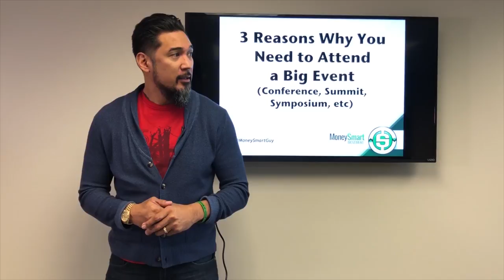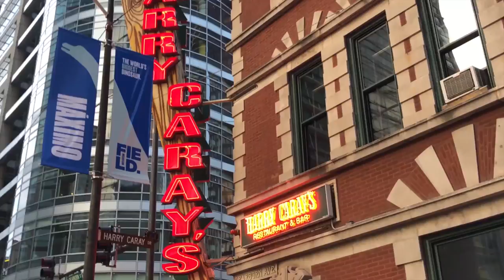3 Strategies to Avoid Summertime Distractions | LivingMoneySmart a Vetrepreneur VLOG EP41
Summertime, summertime...here we go! 🌞👊 My favorite season that seperates the entrepreneurs from the "want"-trepreneurs.

Who will be avoiding LaLa-Land? :D

Here's EP41 of LivingMoneySmart a Vetrepreneur VLOG 🗣🇺🇸 ...drop your thoughts and SHARE!